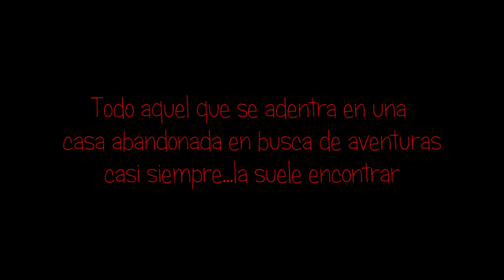Pasar Miedo - Casa abandonada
¿Nunca has querido entrar en una casa donde supuestamente dicen que está abandonada? Cuando veas este vídeo, se te quietarán las ganas de entrar en una.